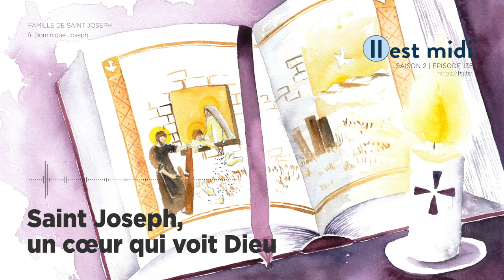Saint Joseph, un cœur qui voit Dieu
Saison 2 Épisode 135 - Saint Joseph, un cœur qui voit Dieu